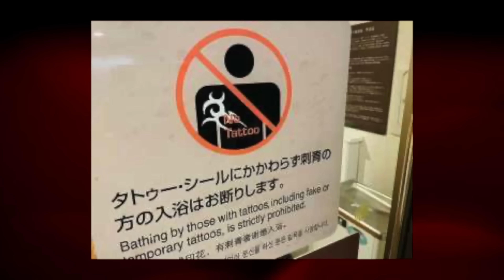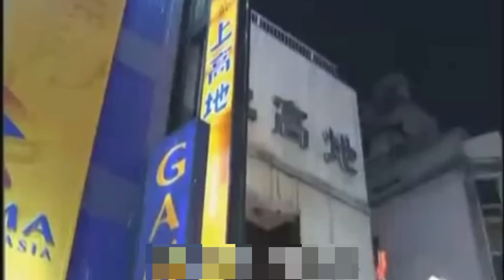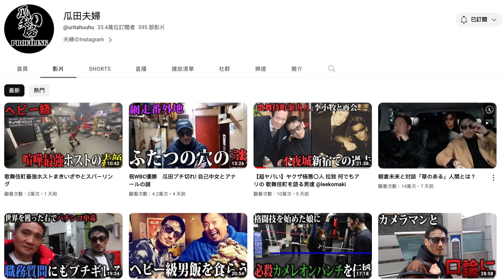瓜田純士和我的歌舞伎町往事（後篇）@uritahuuhu ｜我被綁架後，他帶人來救我｜我們出的書警察都會看｜歌舞伎町風雲錄 - 亞洲最大的紅燈區 - 電影《新宿事件》的故事舞臺 - 歌大同窗會-002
相同的姿勢，重現當年的場景
歲月雖然在我們的臉上留下了痕跡，卻沖淡不了我們之間的友誼。
瓜田 純士さんと1時間半の対談しました。
20年ぶりの再會で元気で何よりもよかったです！
與瓜田純士先生進行了一個半小時的對談。
20年後的再會，還是那麼的有元氣，比什麼都重要！
非常感謝🙏